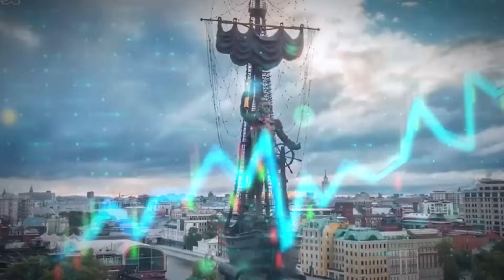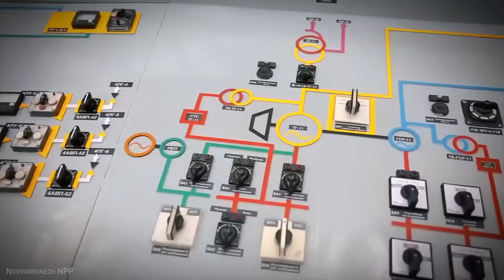Russia's Insane Projects That Make America Look Ancient!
From the frigid landscapes of Siberia with the Northern Latitudinal Railway to the high-tech realms of space with the Soyuz-5 Rocket, Russia is demonstrating its prowess in extreme environments.
Discover how Russia's ambitious undertakings in infrastructure and technology could potentially eclipse even America’s most renowned space exploration feats.
Join us in examining how these projects, from the Skolkovo Innovation City to the Trans-Siberian Railway expansion, are not just about pushing the limits of construction, but also about asserting global dominance in engineering.

Are these ventures a challenge to America's legacy in space and technology? Will the U.S. respond to Russia’s daring construction space race?

Watch as we unravel the scale, vision, and implications of Russia’s megaprojects that are daring America to dream bigger.

0:00 – Intro
0:51 - The Northern Latitudinal
1:56 - Railway Vostok Station Modernization
2:57 - Soyuz-5 Rocket Development
3:54 - Trans-Siberian Railway High Speed Expansion
4:56 - Skolkovo Innovation City
5:56 - Northern Sea Route Infrastructure Expansion
6:46 - Nuclear Power Infrastructure Upgrades